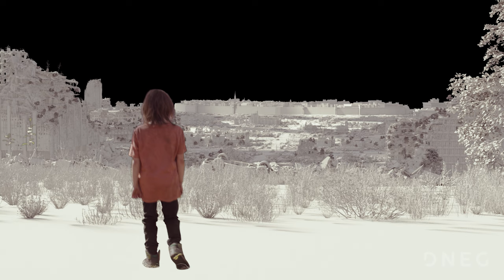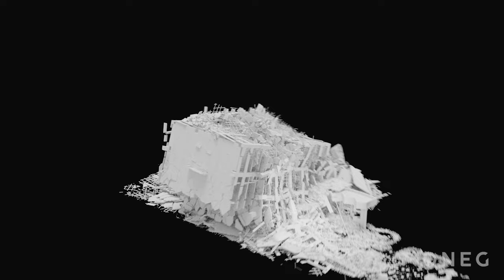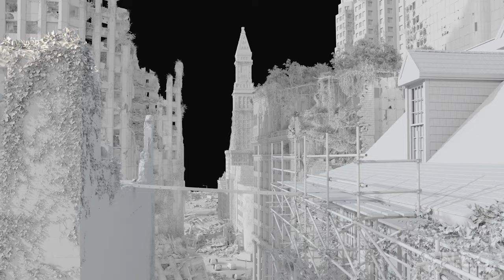The Last of Us | VFX Breakdown | DNEG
Warning! This VFX Breakdown will grow on you. 🌿🍄

Our behindthescenes look at TheLastofUs is finally here!

From constructing skylines to building mountains, destroyed buildings, and growing ivy (oh, so much ivy!), our team delivered over 500 shots to bring the iconic locations from the video game to life for HBO's hit series.